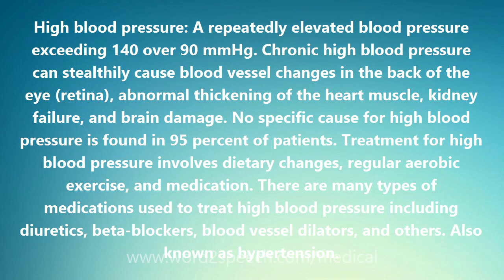High blood pressure - Medical Definition and Pronunciation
Title: High blood pressure

High blood pressure: A repeatedly elevated blood pressure exceeding 140 over 90 mmHg. Chronic high blood pressure can stealthily cause blood vessel changes in the back of the eye (retina), abnormal thickening of the heart muscle, kidney failure, and brain damage. No specific cause for high blood pressure is found in 95 percent of patients. Treatment for high blood pressure involves dietary changes, regular aerobic exercise, and medication. There are many types of medications used to treat high blood pressure including diuretics, beta-blockers, blood vessel dilators, and others. Also known as hypertension.